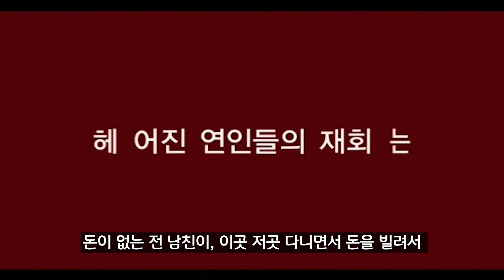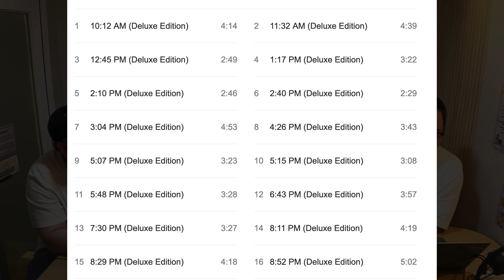넷플릭스 멋진하루 리뷰&후기: 칸의여인 전도연, 수리남 하정우의 찐 리얼리티 연기의 끝판 멋진하루! [영화 리뷰 토크]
비전문 아재들의 리뷰&후기 토크 입니다.
틀린 내용이나 의견들은 댓글로 남겨주세요~